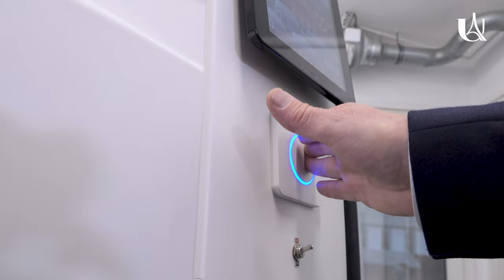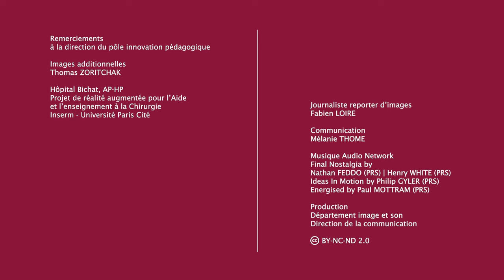L'imagination sans limites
Il y a en pour tous les usages, allez-y, les nouveaux espaces informels et pédagogiques d'Université Paris Cité sont faits pour ceux et celles qui s'en emparent.